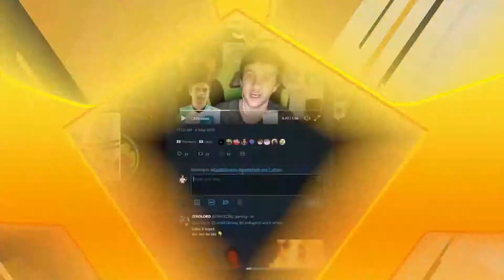Ninja Vs Dakotaz Vs CourageJD *SNIPER SHOOTOUT* | Symfuhny *FREAKS OUT* | Daily Fortnite Highlights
NInja, Dakotaz, and CourageJD call each other out after hitting insane sniper shots. Symfuhny gets scared. Streamers show how op the drum gun is. Daily Fortnite highlights, fails, and funny moments.